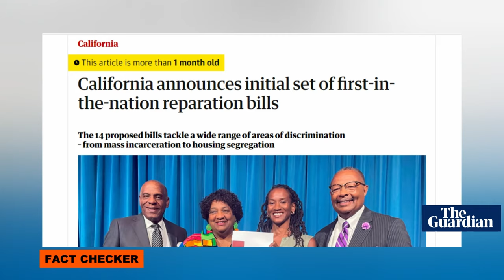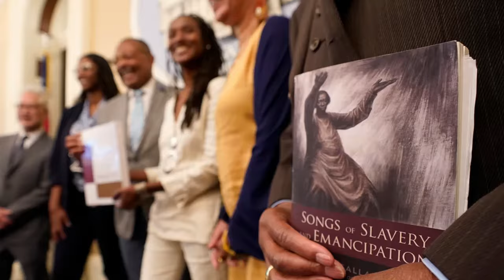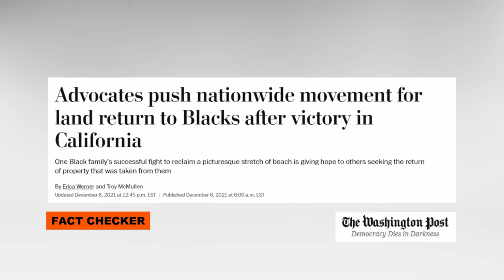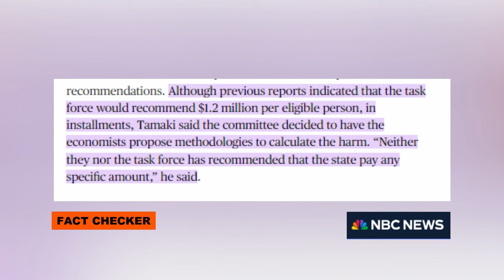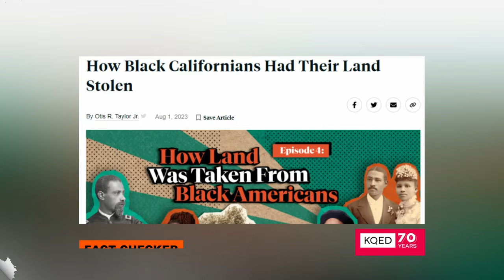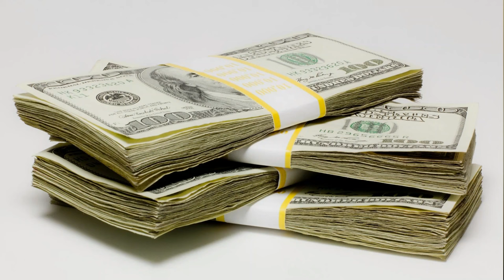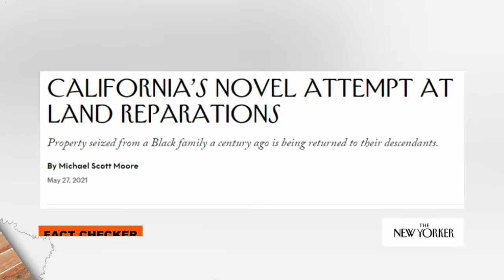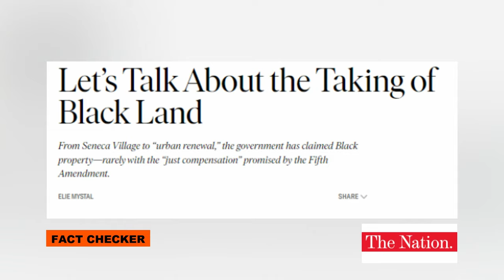California's Reparations Bill: Giving Back Land To Black Americans in 2024! | Black History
Have you heard that California has become the first state in the United States to offer a slavery reparation package? If you don’t know about it, you finally will in this video. This slavery package has silenced all skeptics and those who used to be pessimists about slayer reparations. However, there is a catch: California is not planning to give direct cash payments; rather, it has plans to offer land.
This takes us back to the classic discussion of whether getting cash payments or land would benefit Black Americans more. Conservatively speaking, cash only means paper, which Black Americans cannot trust in the long term. However, the land offers an opportunity for Black Americans to use it, increase production, and become a wealthy class.
But what do the Black lawmakers in California propose about slavery reparations? What benefits will the slavery reparation package and bill offer to Black Americans, and when will it be implemented?
The argument supporting reparations for Black individuals in the form of land is deeply rooted in a profound historical understanding of the injustices inflicted by slavery and its lasting repercussions on African American communities. Throughout the period of slavery in the United States, millions of Africans were forcibly brought to the country, enduring brutal conditions and exploitation as forced labor on plantations. This exploitation not only fueled the economic prosperity of many white Americans but also widened the substantial wealth gap between Black and white communities that persists today.
The impact of slavery extends well beyond its formal abolition. After emancipation, Black Americans faced persistent discrimination, segregation, and violence, hindering their ability to accumulate wealth and property. Discriminatory practices like redlining, which systematically denied Black individuals access to housing and loans, further deepened economic disparities.
Advocates for reparations argue that both the government and society as a whole bear a moral responsibility to address the enduring consequences of slavery and systemic racism. Providing reparations in the form of land acknowledges the historical injustices of land theft from Indigenous peoples and the exclusion of Black Americans from property ownership. Land ownership is seen as a means of promoting economic empowerment, self-determination, and rectifying past injustices.
Supporters of land-based reparations point to historical examples, such as the unfulfilled promise of "40 acres and a mule" made to formerly enslaved people after the Civil War, as a precedent for granting land to descendants of enslaved Africans. They assert that land ownership offers a tangible avenue for Black communities to build intergenerational wealth, establish economic stability, and address systemic inequities.
The confiscation of lands belonging to Black people in the United States represents a dark period in American history characterized by systematic dispossession, discrimination, and gross injustice. Throughout the period of slavery, Black individuals were considered property, and their labor was exploited to cultivate land owned by white slaveholders. Despite playing a central role in building the agricultural economy of the South, Black people were denied ownership of the land they toiled on. Instead, their labor served to enrich white landowners who amassed vast estates through the cruel exploitation of enslaved labor.
Following emancipation, many formerly enslaved individuals sought to secure land and attain economic independence. However, they encountered numerous obstacles, including discriminatory laws, violence, and intimidation from white supremacist groups such as the Ku Klux Klan. Additionally, the federal government's failure to fulfill promises of land redistribution, such as the well-known "40 acres and a mule" proposal, further hindered Black land ownership.

It's essential for Black individuals to comprehend black history to truly understand their cultural heritage and identity. Watching documentaries about black culture offers deep insights into the challenges and successes of Black communities. Examining the history of slavery and its effects on Black lives is crucial for recognizing and addressing systemic injustices. Black literature offers a diverse range of stories that mirror the variety and strength of Black experiences. Embracing black identity involves appreciating the depth and diversity of Black culture. Learning about black history facts empowers Black individuals to take control of their narrative and advocate for social justice.